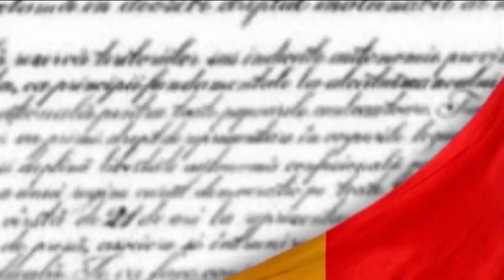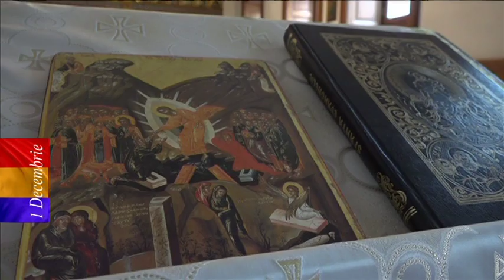Romania 100 din 1 Decembrie 2018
PRODUCĂTOR: LUMINIȚA PURDEA COTUȚIU
Coordonator: ADRIANA VITAN
Prezinta: LOREDANA CORCHIȘ si AURA REVENCO
Invitati: ALEXANDRU SIMON, istoric
prin telefon: ALEXANDRU PUGNA, secretar de stat, Ministerul Culturii și Identității Naționale /
IULIANA DÂNCUȘ, director, Ansamblul Folcloric Național „Transilvania” /
prin telefon: MATILDA PASCAL-COJOCĂRIȚA, director, Ansamblul profesionist „Dor românesc”, Bistrița
Teme: JURNALIST ÎN ROMÂNIA
EUROPA 100
„Caravana Servus, Europa!” /
COMUNITATEA ROMÂNESCĂ DIN UNGARIA
CARAVANA "SERVUS, EUROPA!" /
CÂNTEC ȘI POVESTE ÎN ȚARA SFÂNTĂ
ROMÂNIA DIN ISRAEL
RELAȚII CULTURALE ROMÂNO-ISRAELIENE
70 DE ANI DE RELAȚII NEÎNTRERUPTE ROMÂNIA-ISRAEL